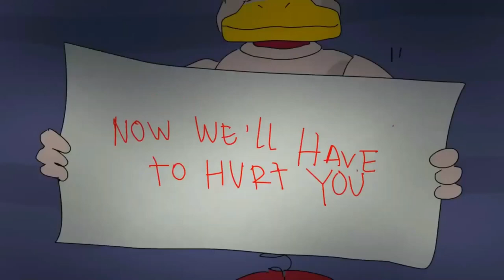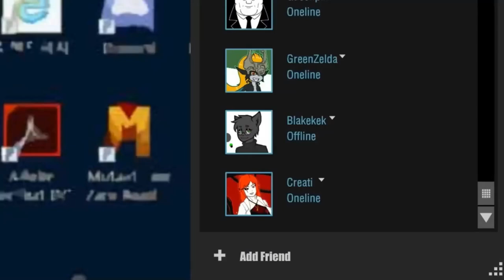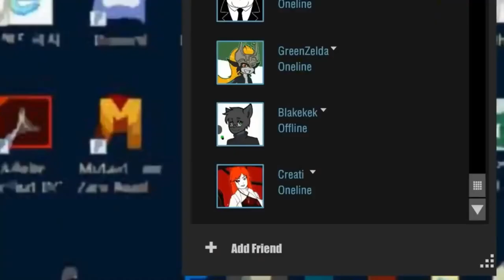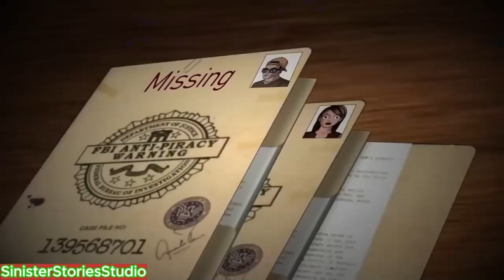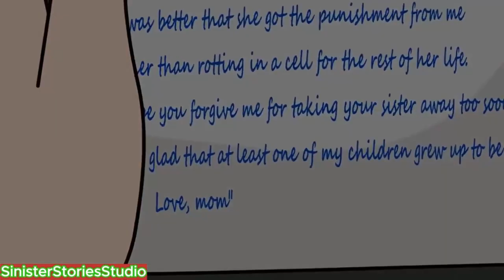22 HORROR STORIES ANIMATED (2024 COMPILATION)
22 HORROR STORIES ANIMATED (2024 COMPILATION)

I make scary stories animated. You will find here a lot of scary stories based on true events. Animated horror stories in English. Horror stories animated by mort. Horror Stories. Scary animated stories. True horror stories animated. Animated stories. My story animated. Scary videos. Horror. Creepy animations. Animated horror stories compilation. Scary stories compilation. Horror Stories compilation. 2 hours video. 2 hours horror stories. 2024 Horror Stories animated.